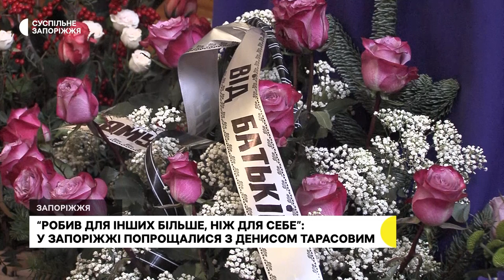У Запоріжжі попрощалися з військовослужбовцем Денисом Тарасовим | Новини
У Запоріжжі попрощалися з військовослужбовцем,  громадським діячем та правозахисником Денисом Тарасовим, який загинув у боях за Україну. До Санктуарію Бога Отця Милосердного, де поховають Дениса, прийшли десятки людей.